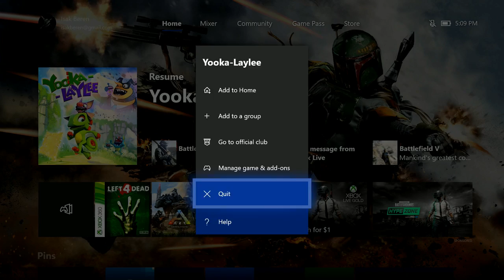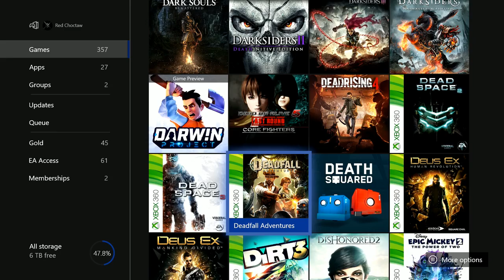Red Plays - (Yooka-Laylee) + Skyrim